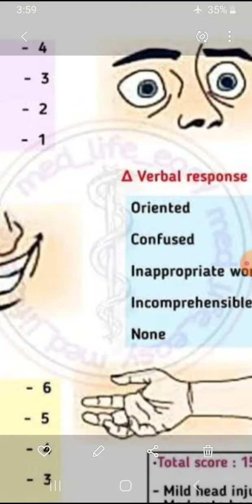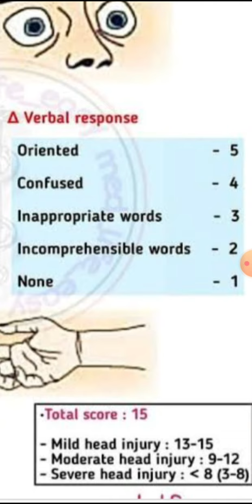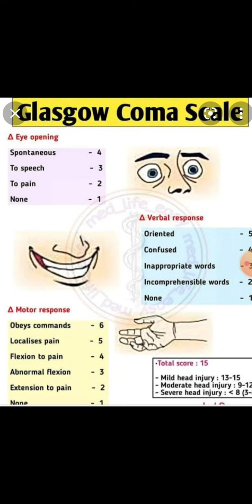GCS Score measurement || Head & Brain Trauma Patients || Assessment of Traumatic Brain Injury Pat.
GCS Score Measurements.
Best Eye Opening.
Best Verbal Command.